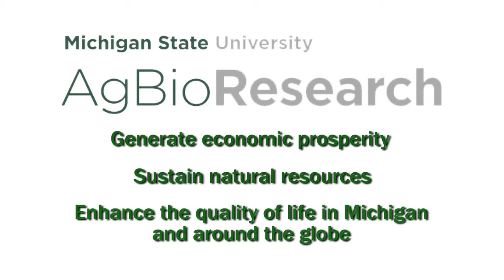MSU AgBioResearch develops environmentally friendly disease, pest management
Blueberries are big business in Michigan, as the state is the primary blueberry producer in the nation.  Blueberry research is ongoing at Trevor Nichols Research Center.  The field research investigates alternative methods using environmentally friendly tools for disease control.  One such disease is leaf rust, which multiplies quickly under the right conditions.